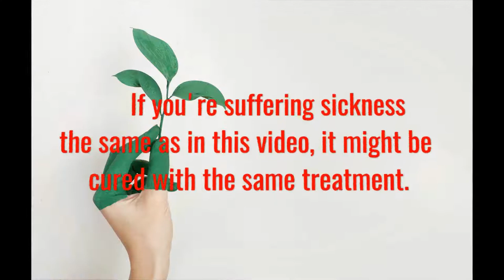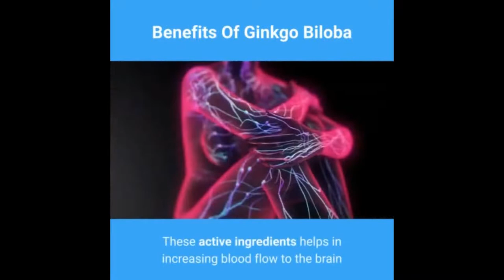Benifits of Ginko Bilova